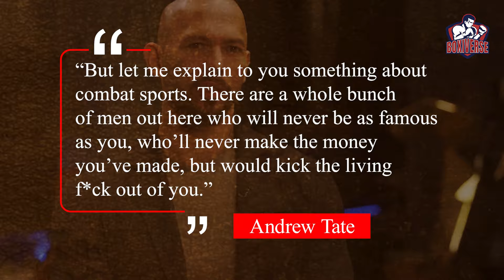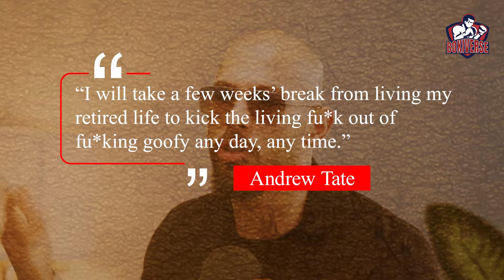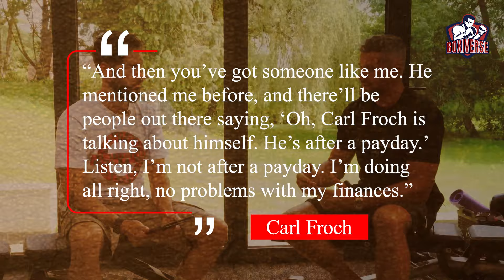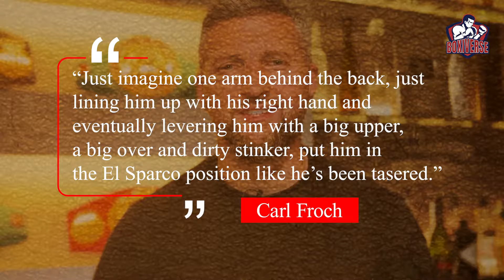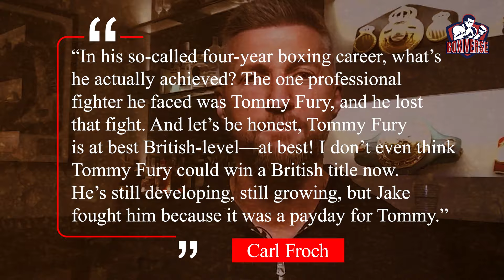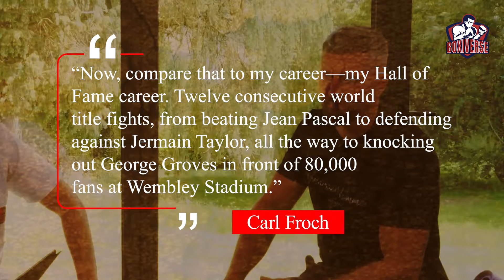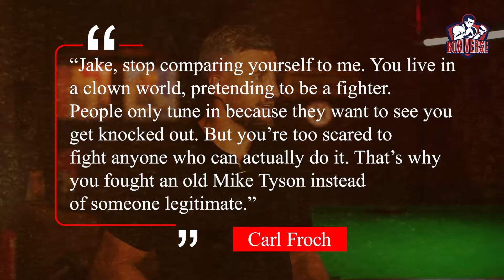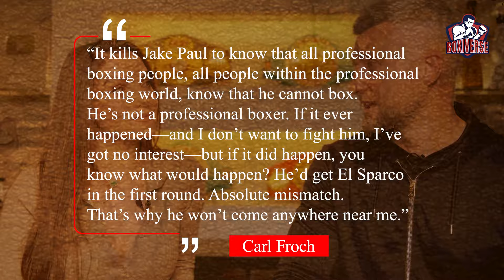Jake Paul Manager Confirms Jake Paul vs. Andrew Tate Bout..